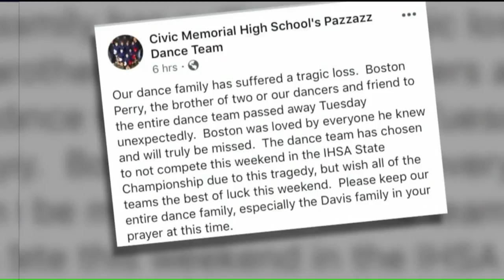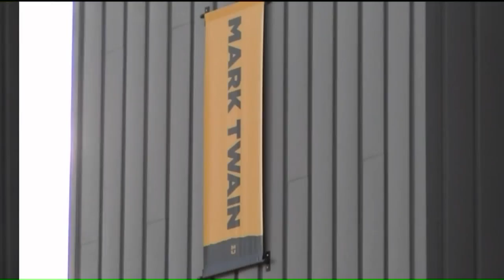Student from Bethalto IL Dies At Mizzou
A young man from Bethalto is found dead in his dorm room at Mizzou.